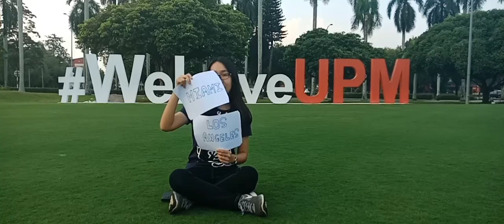LAX 2023 G30 Music Video 1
This  is the Music Video one for LAX2023